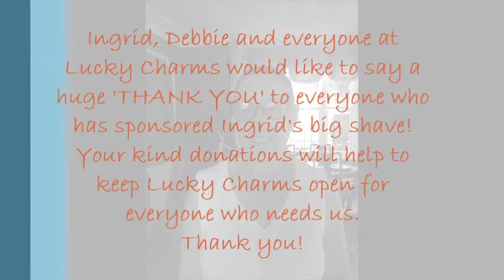Ingrid shaves her hair for Lucky Charms!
Ingrid has bravely shaved her hair off to raise funds for Lucky Charms Equine Therapy Centre in Hertfordshire.
Lucky Charms is a non-profit charity providing a centre where children with needs and their families can benefit from the power of horses and the great outdoors.